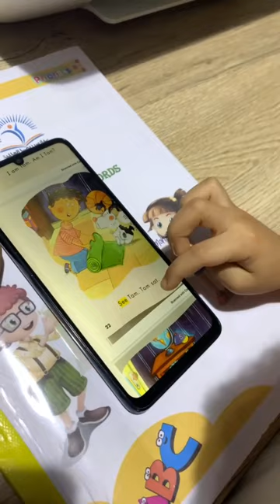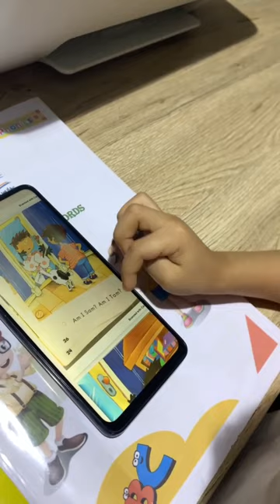Reema_International_School Home reading time📚International_School